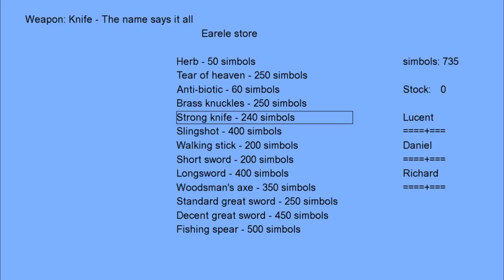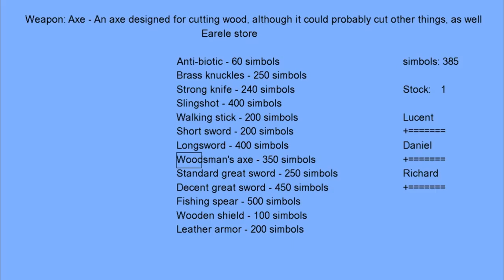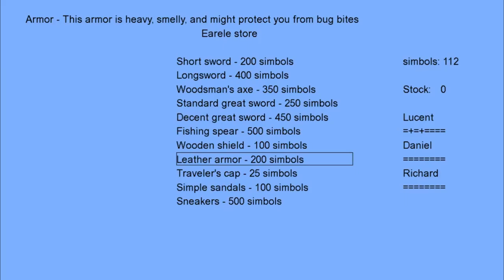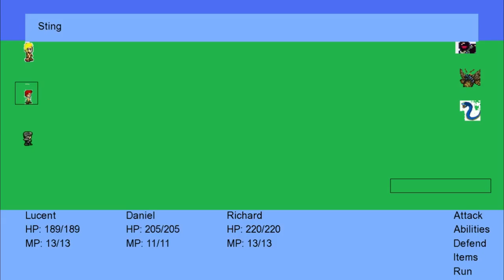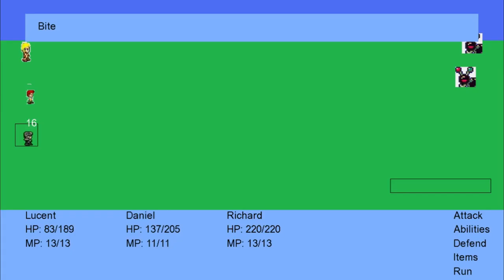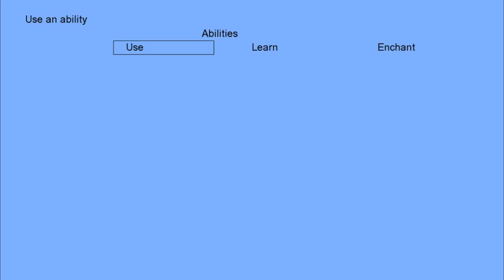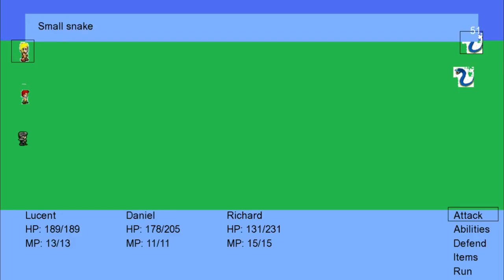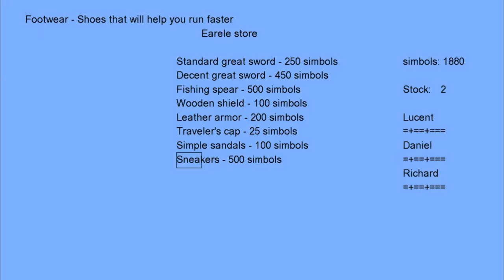Song of the Earth Prototype - Pt 2: Earele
This is the second part of the six hour stream of the prototype for a game I am developing. If you haven't watched part 1 yet, there will be a link at the start of the video. There's a lot of info in the description for that video, so please check it out ^_^.